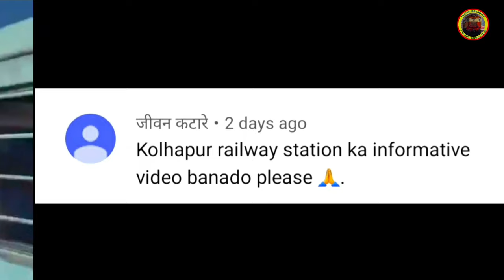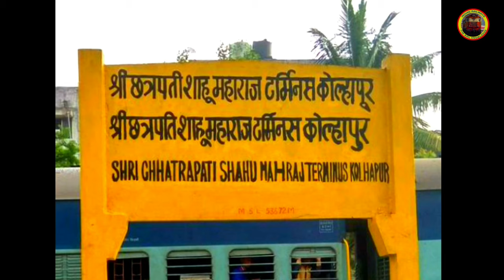Amazing Kolhapur Railway Station Full Information Vlog | Kolhapur Full Details Video| Indian Railway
Amazing Kolhapur Railway station Full Information Video Vlog Full Details Video in This Video Indian Railway The Rail Knowledge Maharashtra State
SCSMT KOP

कोल्हापुर रेलवे स्टेशन की पूरी जानकारी और यहां से चलने वाली सभी ट्रेनों की पूरी जानकारी।
KOP PUNE Express KOP MUGR Express KOP CSMT Koyna Express, KOP NZM Superfast Express, KOP MRJ DEMU,KOP TPTY Hari priya Express,KOP ADI Express,
KOP NGP Express, KOP CSMT Mahalaxmi Express,
KOP G Maharashtra Express